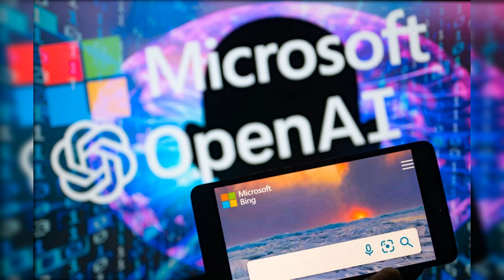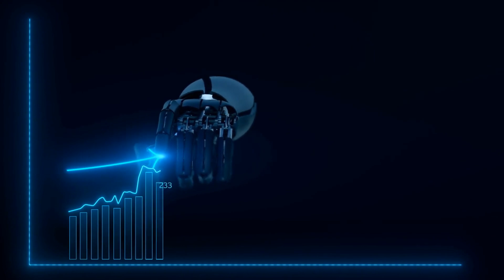GPT 4 realese date announced : A Game-Changer in AI Technology and Generative ai || AI News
GPT 4 realese date announced : A Game-Changer in AI Technology and Generative ai

Microsoft Germany's CTO has announced that GPT-4, the ground-breaking large language model, will be released next week, causing excitement in the AI community. This new model has the potential to allow videos and more, revolutionizing the way we use AI. In this video, we will discuss what this means for Microsoft, how it will change the AI landscape, and what we can expect in the future.

This is Why GPT 4 Will Change The World (CHAT GPT 4)
ChatGPT will make you homeless.
Testing the limits of ChatGPT and discovering a dark side
Google will DESTROY ChatGPT in 2023
Elon Musk Opinion On chatGPT
GPT 5 is All About Data
ChatGPT + Microsoft Edge = 🔥 | The New Bing Review
BREAKING NEWS Chat GPT 4 has NOW been ANNOUNCED (Open AI GPT 4)
How to Access New Bing EARLY (Fast Waitlist and How to Use Bing AI Chat GPT 4!)
GPT 4 Will Change The World (Chat GPT 4)
What will GPT-4 be capable of?
Is there a GPT-4?
How Nvidia Grew From Gaming To A.I. Giant, Now Powering ChatGPT
THE UNHOLY ROADTRIP Episode 4 | ChatGPT | Faith: The Unholy Trinity

gpt 4 release
gpt 4 release date
gpt 4 parameters
gpt 4 news
gpt 4 multimodal
gbt 4 chat
gpt 4 microsoft
gpt 4 number of parameters

Welcome to AI Roads, your go-to destination for the latest AI news and innovations. Our channel covers a wide range of topics related to artificial intelligence, from cutting-edge AI tools to advancements in generative AI and technological systems. We bring you the latest updates on AI objectives and intelligence news, as well as the most exciting developments in science and technology. Whether you're an AI enthusiast, a tech expert, or simply curious about the future of artificial intelligence, AI Roads has something for you.